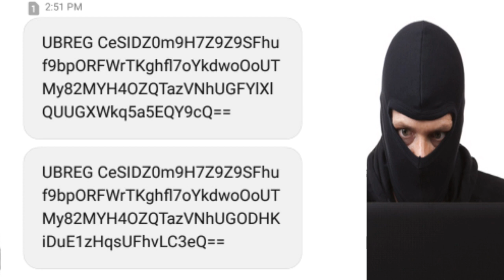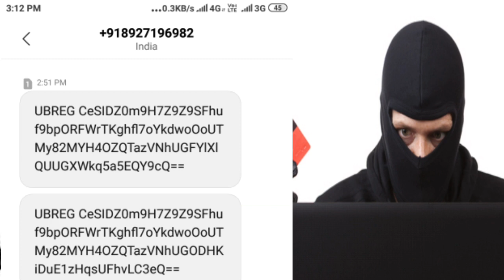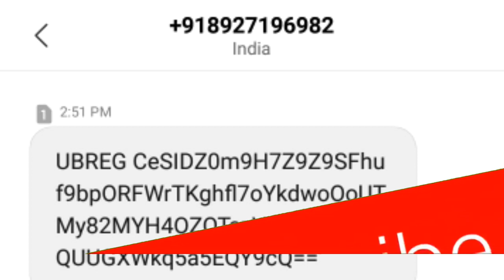Phonepe फ्रॉड करने का नया तरीका ढूंढ लिया है इन्होंने। Fraud call phonepe paynearby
(5)Paytm,
(6)JIO ,
(7)BSNL,
(8)IDEA,
(9)VODA FONE